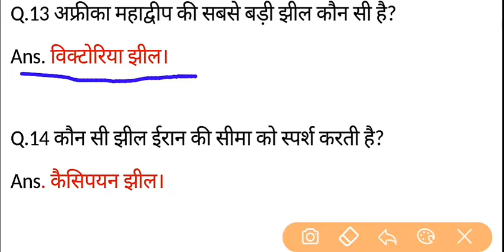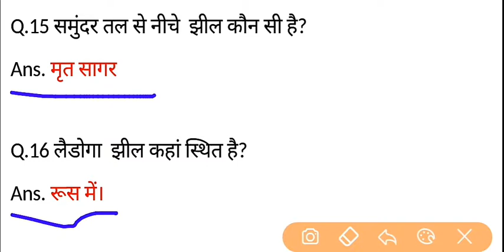विश्व की प्रमुख झीलों के महत्वपूर्ण प्रश्न 15+ // Important lakes quesion / 🔥G.k🔥/By D.P Rajput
☆Hello Dosto🙏🙏
I am D.P Rajput, Welcome to our Dear channel Study with D.P Rajput.

☆About this video:- world important lakes question in this video.

Category- Educational
Channel created 25 May 2020
☆This channel uploaded this types of videos. 👇
👉 G.k & current G.k
👉Every competitive (compitition)
 exam preparation.
👉Human and science related diagram.
👉 Jenrel science related questions.
👉 Teaching and every thing.

☆Share & Support this chhanel :-

 Study with D.P Rajput